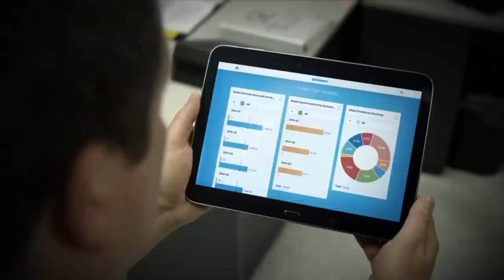Workday CEO: Floating On A Workplace Cloud | Mad Money | CNBC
Jim Cramer spoke with the CEO of one company that is transforming the way human capital management, payroll and financial management are handled in the workplace.